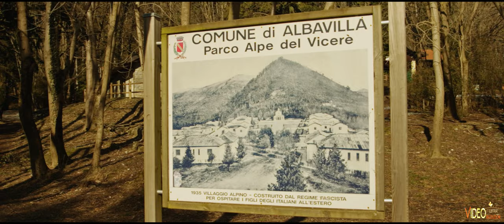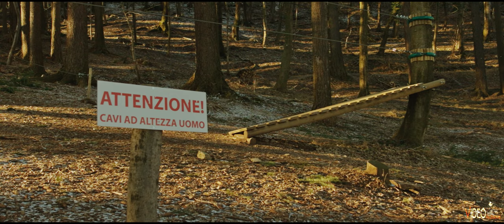ALPE del VICERE’ (Vicerè Alp) - CANON EOS M - MAGIC LANTERN RAW- SAMYANG 16mm F2.0 ED AS UMC CS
Alpe del Viceré is a plateau on Mount Bolettone located in the municipality of Erba (province of Como), at an altitude of 903 m a.s.l. and from there, through a not too difficult walk along one of the various paths, you can enjoy a nice view of Lake Como. It is a nice location especially for those who love trekking, hiking , biking etc. If you want to know more about this location, please visit Wikipedia (Italian only) . In this video I show, in particular, the recently built “Jungle Raider Park and Adventure” centre.

History:
The earliest reference to Alpe del Viceré traced by Luigi M. Gaffuri in the Albavilla archives. Initially known as Alpe di Villa, it was used by the community with specific regulations for grazing, haymaking and wood production. The plateau was also called Prato degli Angioli. [2] The building commissioned by Eugenio di Beauharnais was transformed at the beginning of the twentieth century into the Albergo La Salute.

The barracks (18 in total) are small buildings distributed in small groups, consisting of three factory wings that enclosed a small courtyard tiled with red tiles; they are all the same, they have a mezzanine floor with a short access ladder. The main building of the village was the "mother house", with the common services, such as the canteen, the kitchen, the pantries and the toilets.

Alpe del Vicerè today:
In the area of ​​the "Alpine village" once occupied by the church, there is now the structure that is used as a summer camp in the summer months. It now also provides many barbeque and grill spots and many sport activities.

Escursions:
Leaving the car in the large car park at the entrance to Alpe del Viceré, it is possible to undertake numerous excursions of easy and medium difficulty. Going up to the left immediately after the parking lot, you will reach the top of Mount Bollettone from which you can continue towards Pizzo dell'Asino or Mount Palanzone. Alternatively, after leaving the car park, continue straight until you reach the Cacciatori refuge. From there starts a road that with a slight slope leads to the Mara hut and Mount Puscio. This last easy and well-maintained route is particularly suitable for families. [3]

More About Albavilla Municipality:
Eugenio di Beauharnais, stepson of Napoleon Bonaparte and named Viceroy of Italy by him, loved to stay at his summer residence on the shores of Lake Pusiano, the current Palazzo Carpani-Beauharnais. Principe had bought the large plateau that extends over the buttresses of Monte Bolettone - today called "Alpe del Vicerè" - to have a large building built for the summer stay of his famous and precious horses. Later, after alternating events, the area became the property of Count Turati (Alpe Turati) and later became a pasture for the "charge" of seasonal grazing, while the structure was transformed into a hotel for vacationers (Albergo la "Salute").
The whole area has an exceptional paleontological feat, due to the outcrop of a rocky succession of the lower Jurassic age (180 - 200 million years ago), characterized by a considerable wealth of Ammonites (marine fossil cephalopod molluscs). paleontological, this area is also peculiar for its karst morphology: the calcareous rocks of the substrate are in fact affected by karst phenomena, determined by the corrosive action of rainwater made "aggressive" by the presence of dissolved carbon dioxide, with the formation of cavities , caves and chasms. The "Alpe del Vicerè - Buco del Piombo" complex is one of the most interesting from a speleological point of view in the whole of Lombardy. Today the municipality of Albavilla, after a patient recovery of the company, has equipped the area with some recreational facilities for hikers who in the summer go in search of a few hours of relaxation in contact with nature, transforming it into a small park that and has parking, stone barbecue, wooden tables and benches; the nearby presence of typical restaurants and alpine refuges, satisfies the expectations of the most demanding and trekking enthusiasts. Those who stop at Alpe del Vicerè for a relaxing day, can reach the nearby church of S. Rita, where some educational panels on the flora, fauna and history of the area.

Clips shot entirely hand-held, with my Canon EOS M with Magic Lantern custom firmware, in  anamorphic 1304(x3)x1636 resolution, 2.35:1 AR, 23.96 fps, with the SAMYANG 16mm F2.0 ED AS UMC CS manual lens (EF/EF-S mount). Clips corrected  and exported in MLVApp to ProRes 422, at original resolution. Editing and cuts carried out in DaVinci Resolve 16.2, along with stabilization. Final video (no grading) rendered in 4K UHD 3840x1634 @23.97fps, 2.35:1 cinema-scope format. Video file-size: 6.69GB, average bit rate: 148 Mb/s.

Thank you very much to everyone for watching and comment!